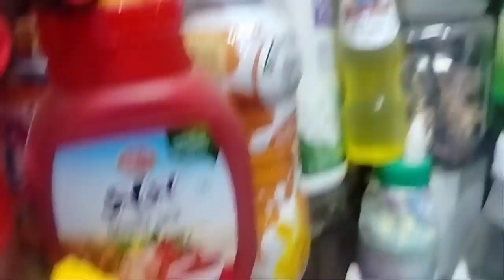শীতের দিনে বাহিরে যদি গরম গরম পিঠা আর তার সাথে হয় যদি ভর্তা অনেক রকমের খেতে তো সেই রকমেরই হবে।